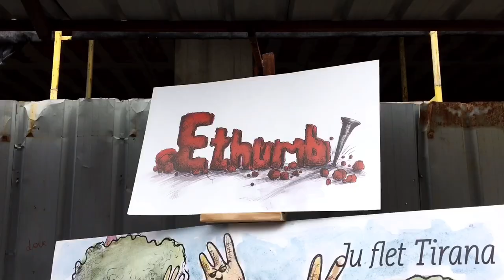Art day ;)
Song: flume-insane